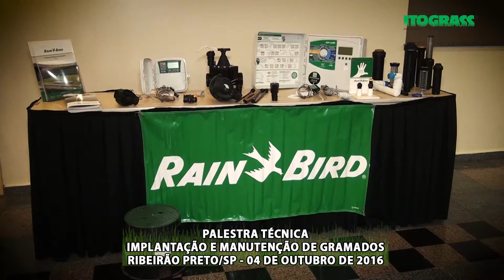Palestra Técnica Implantação e Manutenção de Gramados - Ribeirão Preto/SP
Palestra Técnica Implantação e Manutenção de Gramados, o evento ocorreu no dia 04 de outubro de 2016 na cidade de Ribeirão Preto/SP.